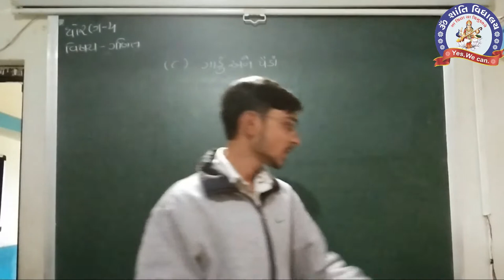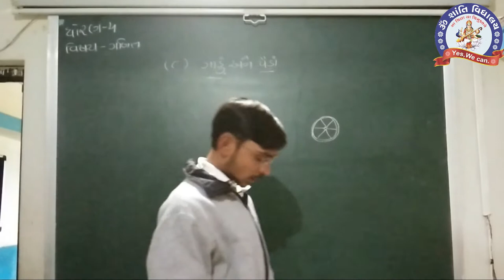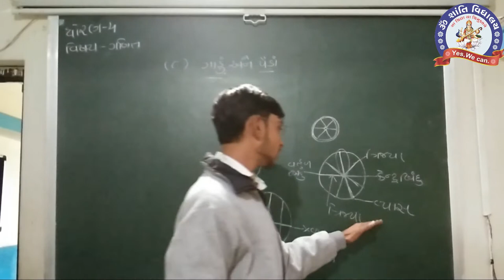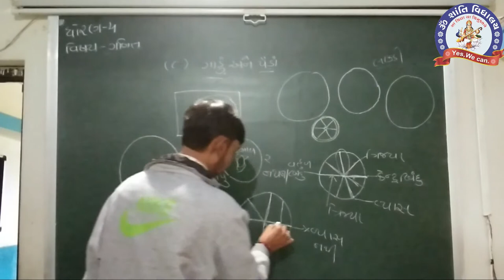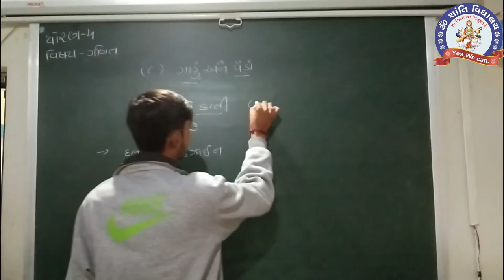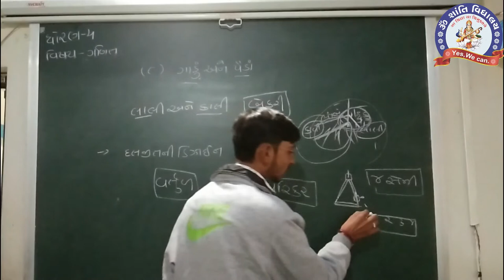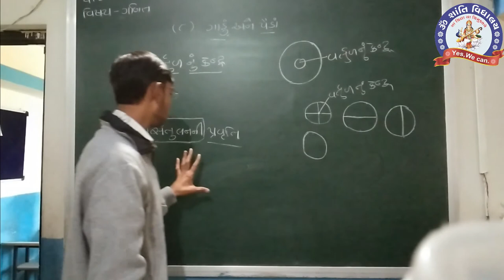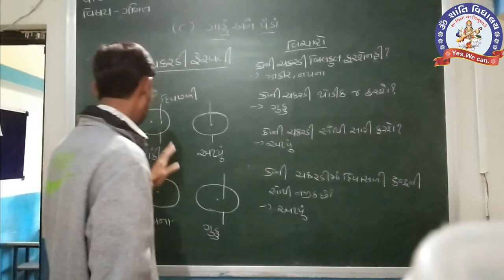SEM 2 STD 4 MATHS TEX CH 8